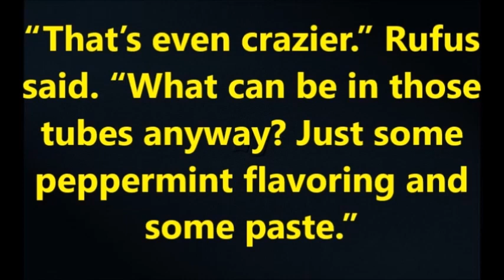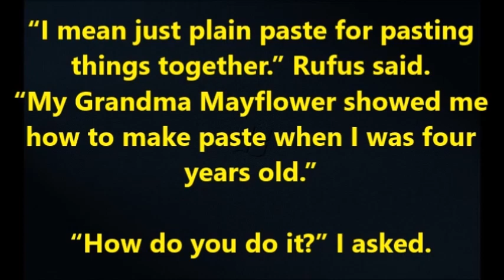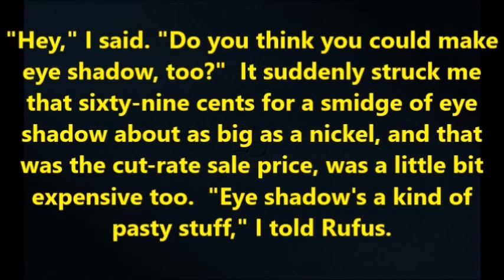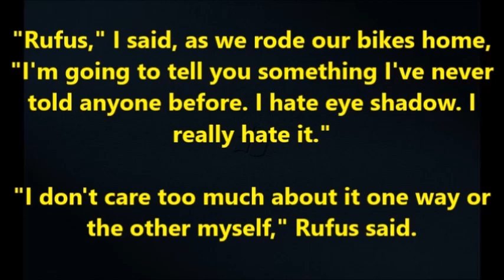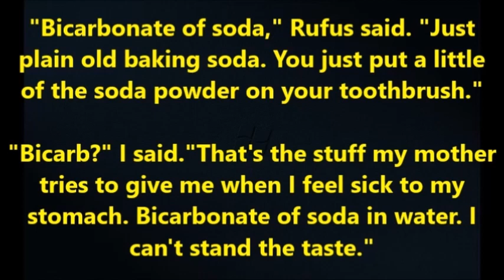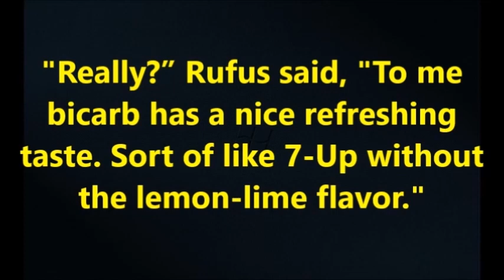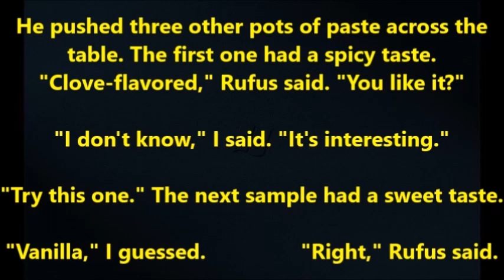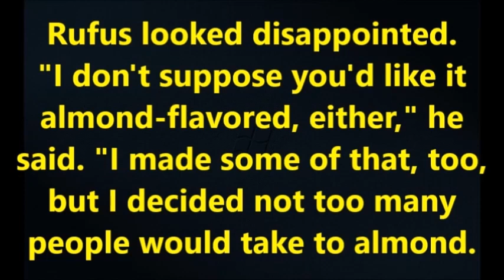The Toothpaste Millionaire Kumon M11 to 20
This video is about the book “The Toothpaste Millionaire” by Jean Merrill (Author)
 Sixth-grader Rufus Mayflower doesn't set out to become a millionaire. He just wants to save on toothpaste. Betting he can make a gallon of his own for the same price as one tube from the store, Rufus develops a step-by-step production plan with help from his good friend Kate MacKinstrey. By the time he reaches the eighth grade, Rufus makes more than a gallon—he makes a million! This fun, breezy story set in 1960s Cleveland, Ohio contains many real-life mathematical problems which the characters must solve to succeed in their budding business.
It was subtitled by Antônio Passos Bartucada (Barracão) and was made based on the Kumon Method.

Kumon Bethany July 26th, 2017
Kumon Betânia- Belo Horizonte -Minas Gerais – Brazil